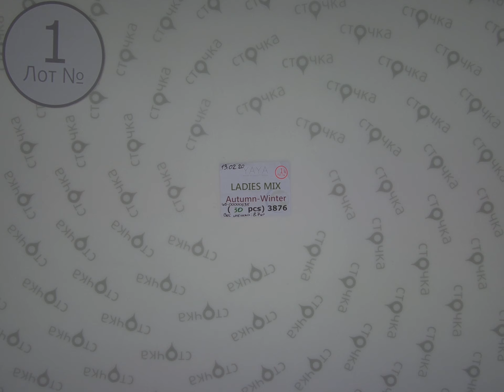YAYA Ladies Mix Autumn Winter 1,сток одежда оптом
YAYA LADIES mix  autumn-winter (Лот №1)
Женский микс (сток)
Страна: Голландия
Сезон:  Осень-зима
Цена за мешок: 278.7 евро
Кол-во в мешке, шт.:30
Цена за ед.: 9.29 евро